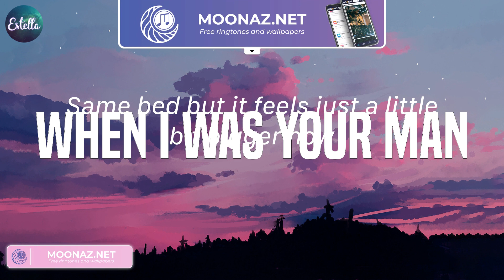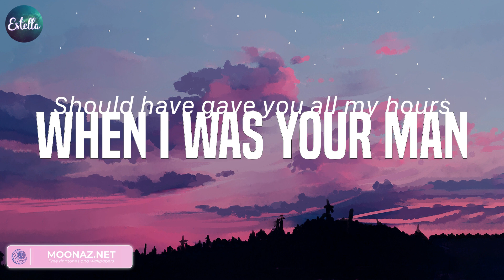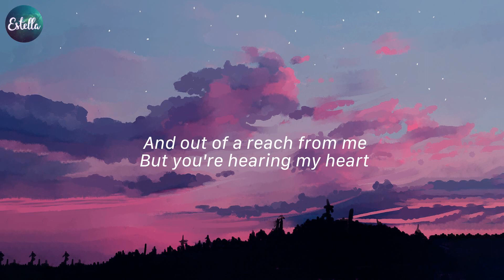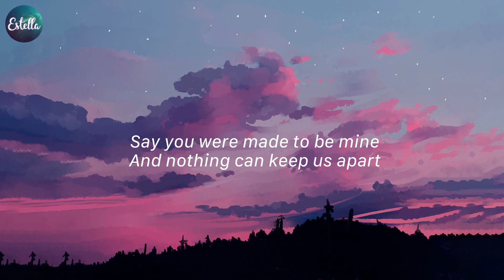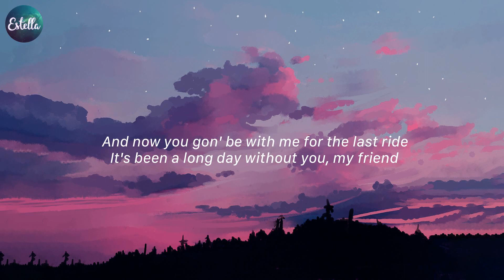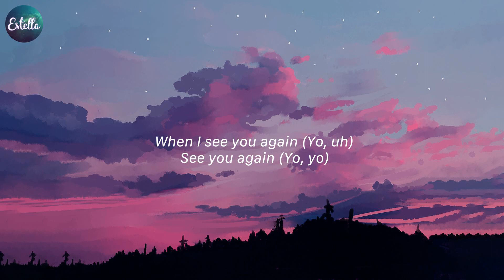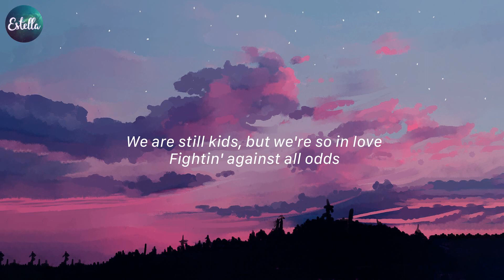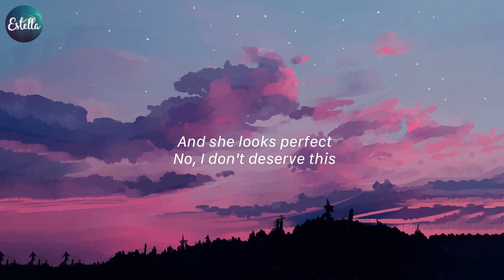When I Was Your Man - Bruno Mars, Rewrite The Stars - James Arthur ft. Anne-Marie,... (Lyrics)